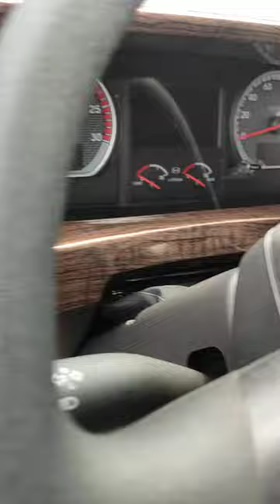Qingling Isuzu GIGA Tractor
MODEL：TRACTOR HEAD TRACTOR HEAD
 DRIVE TYPE： 6*4
 POWER(HP) ：460
 CABIN：HIGH ROOF